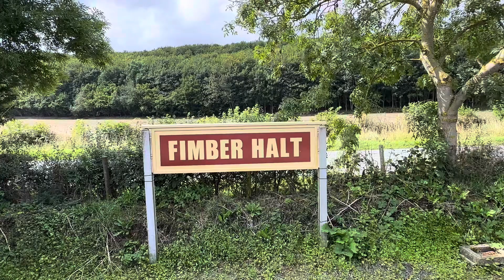Yorkshire Wolds Railway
A visit to the Yorkshire Wolds Railway in August 2023